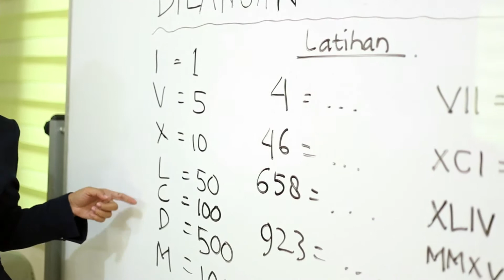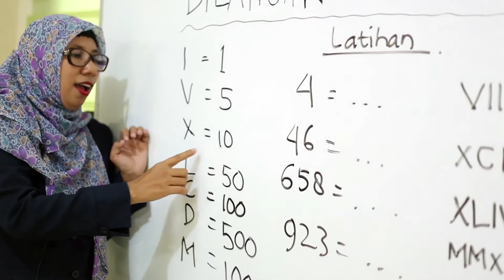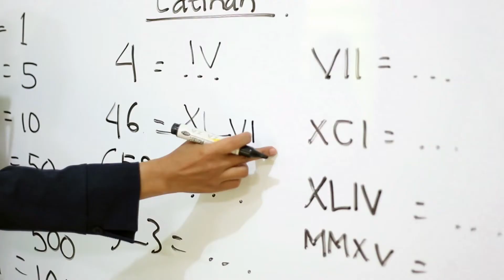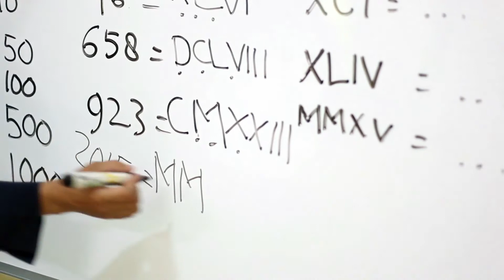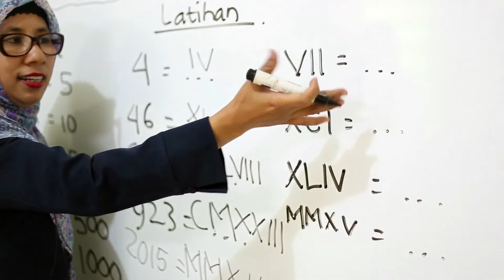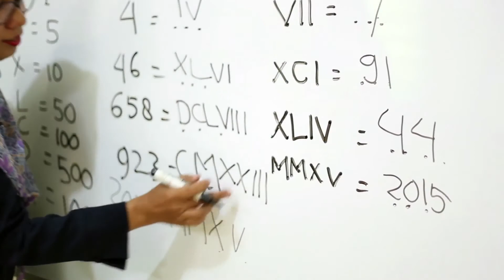SD Matematika - Bilangan Romawi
Apakah kalian sering memperhatikan angka yang tertera pada suatu nama jaln, BAB sebuah buku, atau alamat rumah? Tahukah kalian bahwa banyak nama jalan dan bagian buku yang menggunakan angka Romawi? Selain nama jalan dn buku, apalagikah yang menggunakan angka Romawi? Dan ada berapa jeniskah angka Romawi?

Mari mempelajarinya bersama ibu Santi Rachmawati bersama Inibudi dalam video program GURUBERBUDI berikut ini!

Salam,